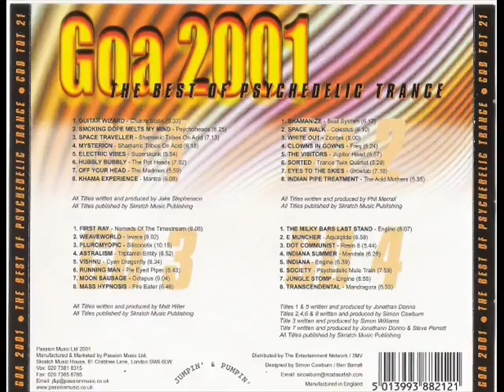S.T.O.A.-Space Traveller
Goa Trance-Psy-Trance-Jake Stephenson-2001